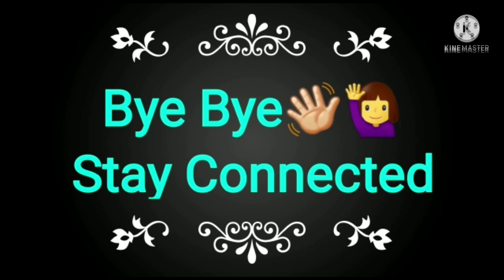Inogeration me gye the/Ek aur Stadium aaiye dekhiye hamari masti/Limitless Passion Vlogs